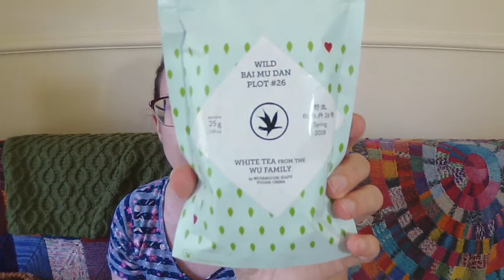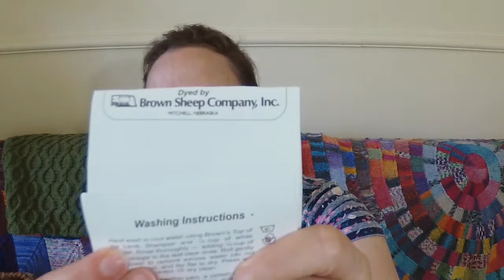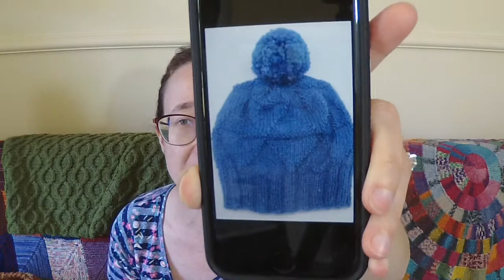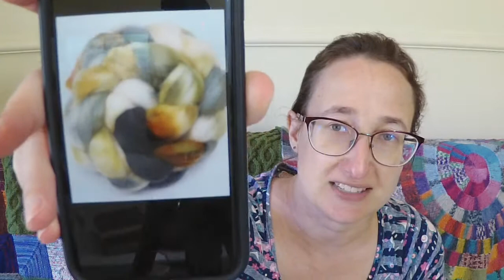The Corner of Knit & Tea: Episode 239, I'd love to show you that, but I can't.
Welcome to Episode 239! Today I talk about a finished knit, what's next on my needles and the end of the Tour!